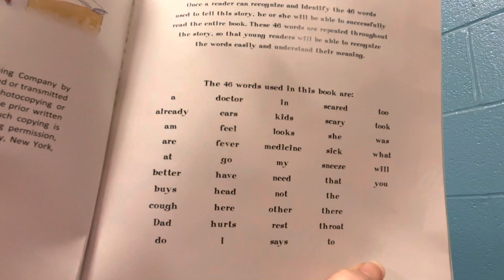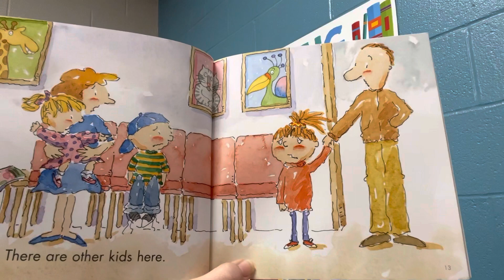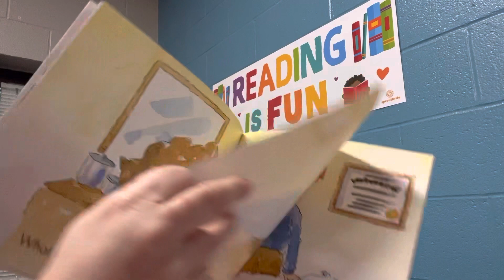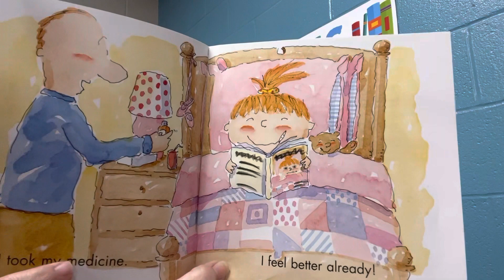I Am Sick